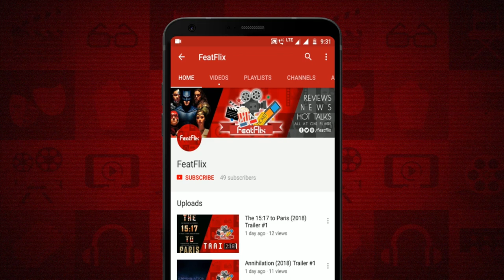Unbreakable (2000) Drama, Mystery & Sci-Fi Movie Review In Hindi | FeatFlix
Dekhiye mera review Drama, Mystery & Sci-Fi Movie UNBREAKABLE (2000) ka aur comment me apne views dena naa bhule.

Yeh Movie pehli part hain 3 Part ki movie series ki , Jiski yeh pehli movie hain, Dusri hain SPLIT (2017) jiska review aap yaha dekh saktey hain , Teesra hain "GLASS (2019)" joki january 2019 me release hoga

Plot : A man learns something extraordinary about himself after a devastating accident.

Cast :

Bruce Willis as David Dunn
Samuel L. Jackson as Elijah Price
Robin Wright as Audrey Dunn (as Robin Wright Penn)
Spencer Treat Clark as Joseph Dunn
Charlayne Woodard as Elijah's Mother
Eamonn Walker as Dr. Mathison
Leslie Stefanson as Kelly
Johnny Hiram Jamison as Elijah Age 13
Michaelia Carroll as Babysitter
Bostin Christopher as Comic Book Clerk
Elizabeth Lawrence as School Nurse
Davis Duffield as David Dunn Age 20 (as David Duffield)
Laura Regan as Audrey Inverso Age 20
Chance Kelly as Orange Suit Man
Michael Kelly as ER Doctor
Firdous Bamji as Businessman
Johanna Day as Saleswoman
James Handy as Priest
Sally Parrish as Ancient Personnel Secretary
Richard Council as Noel (as Richard E. Council)
Damian Young as Green Army-Jacketed Man
Sherman Roberts as Physician
Whitney Sugarman as Physical Therapist
Dianne Cotten Murphy as Mother Walking By
M. Night Shyamalan as Stadium Drug Dealer
Sasha Neulinger as Thermometer Boy
Jose L. Rodriguez as Truck Driver
Samantha Savino as Peering Girl on Train
Ukee Washington as Radio Announcer
Susan Wilder as Shoplifter
Greg Horos as Slicked-Hair Man
Todd Berry as Frat Party Boy
Angela Eckert as Frat Party Girl
Anthony Lawton as Hostage Father
Julia Yorks as Hostage Girl
John Patrick Amedori as Hostage Boy
John Rusk as Security Dispatcher (as John Morley Rusk)
Joey Hazinsky as Five-Year-Old Boy
Bill Rowe as Bar Patron
Marc H. Glick as EastRail Engineer
Kim Simms Thomas as Hostage Woman (as Kim Thomas)
Andrea Havens as Hospital Administrator